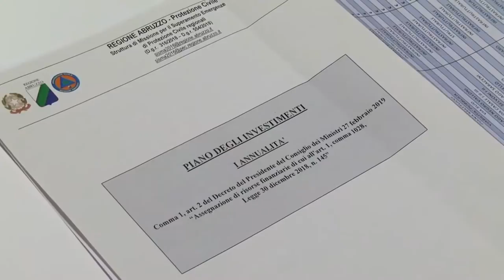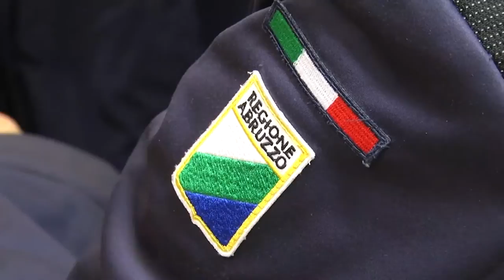Maltempo 2017. Finanziati Penne e Civitella Casanova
Saranno Penne e Civitella Casanova i due comuni dell’area Vestina che riceveranno importanti finanziamenti dalla Regione Abruzzo per quanto riguarda i danni del maltempo del 2017.
Altre opere saranno finanziate con la seconda e terza annualità.